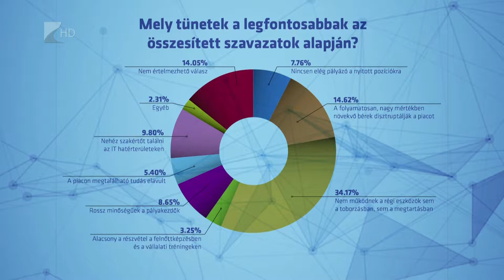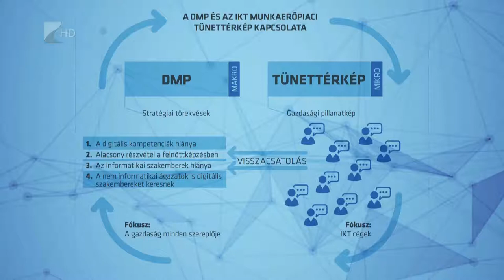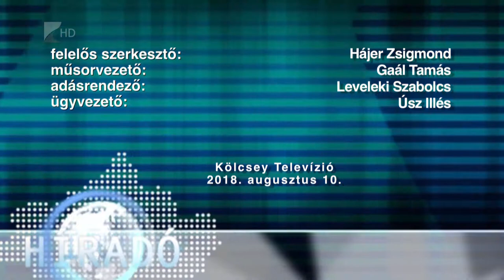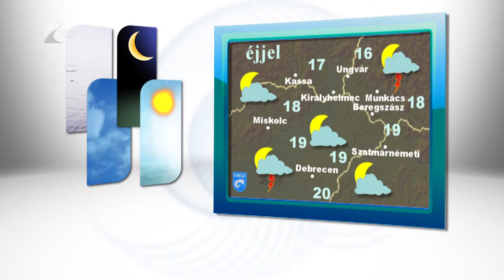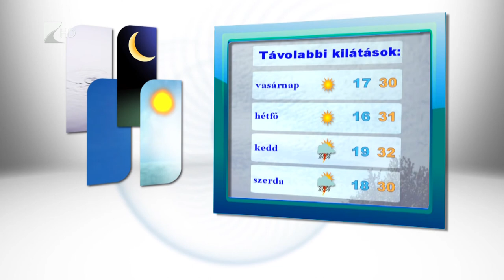Híradó 2018.08.10 - Kölcsey Tv